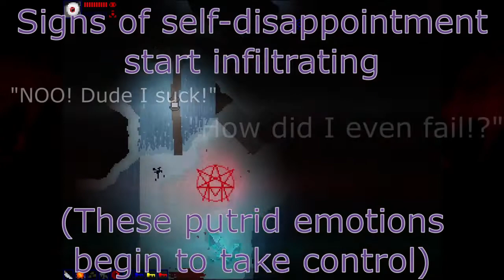D'LIRIUM Pacifist Shadow Realmless/Safe And Sound 1 Major Skip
A little different this time around, but fitting for the difficulty of the challenge.